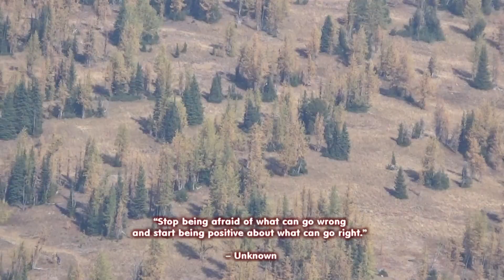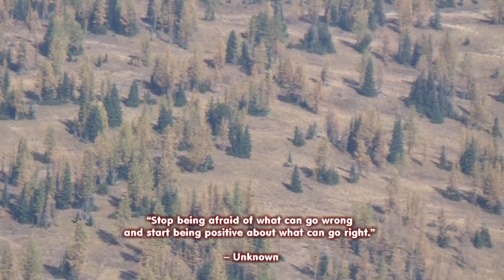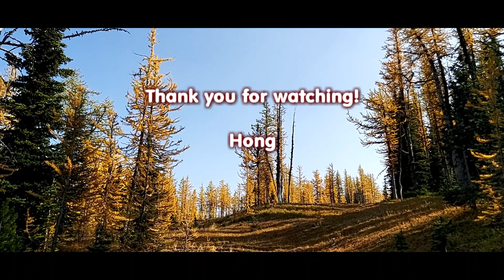Golden Larches on Frosty Mountain | EC Manning Park, BC